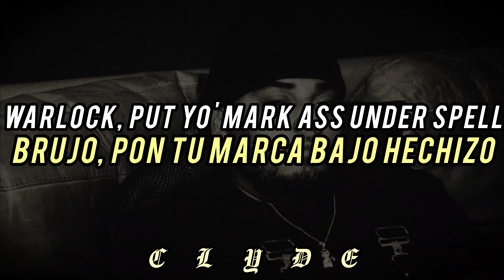Ramirez - Warfare // Lyrics & Sub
Ramirez - WARFARE
Fecha - Marzo 8, 2024
Album - FROM THA GUTTAH TO THA GRAVE